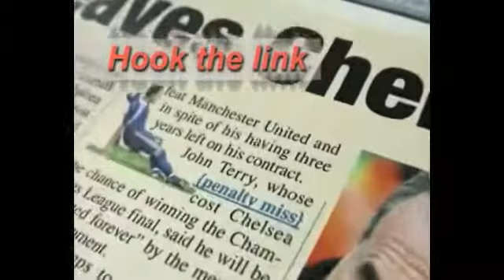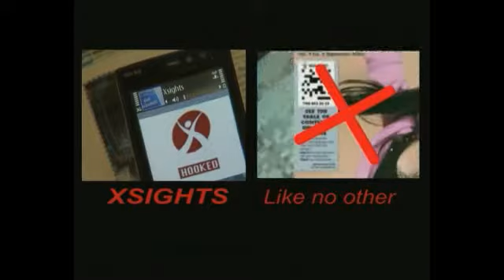xsights media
introducing Xsights Mediad